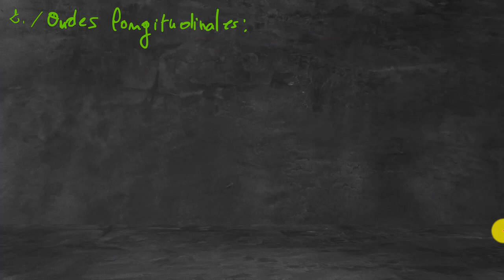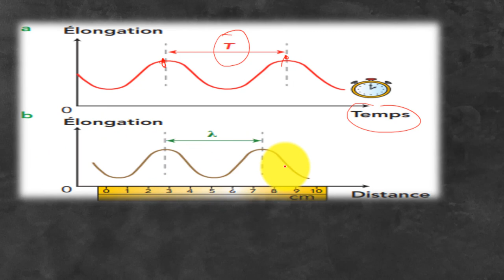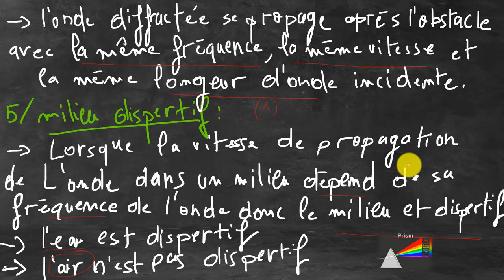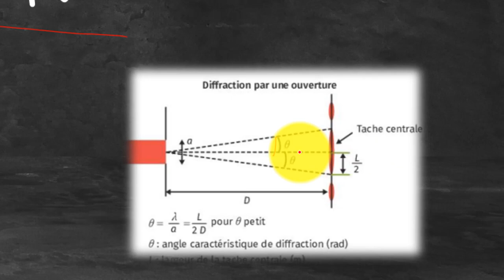Résumé globale de la partie des ondes 2bac 2023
Résumé globale de la partie des ondes 2bac

00:00 Les ondes mécaniques progressive
07:49 Les ondes mécaniques progressive périodique
17:55 Les ondes lumineuse